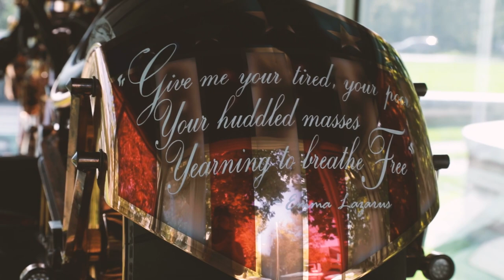The Liberty Bike Arrives at Belcourt!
The Liberty Bike, designed and built by the Orange County Choppers and featuring copper from the restoration of the Statue of Liberty, arrives at Belcourt of Newport.

It is currently on display in the former coach house of Oliver Hazard Perry Belmont's Gilded Age villa-stable, restored by jewelry designer Carolyn Rafaelian.